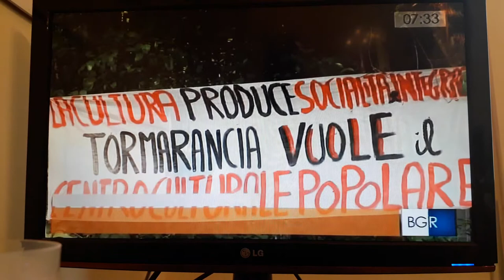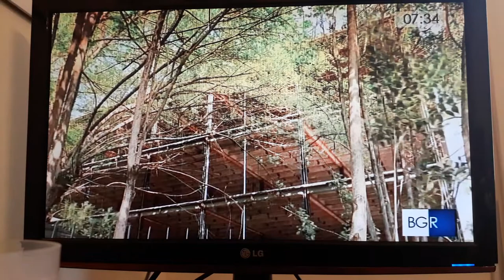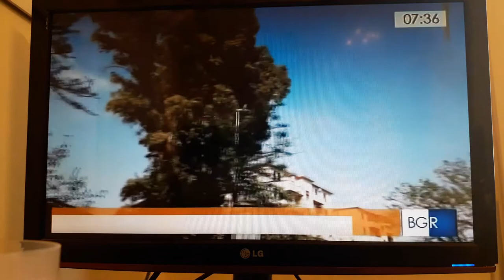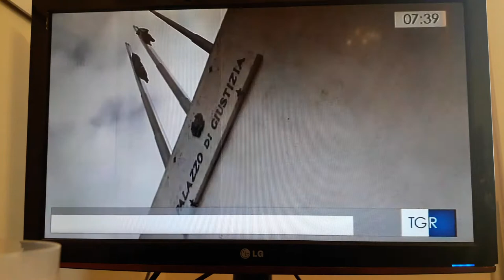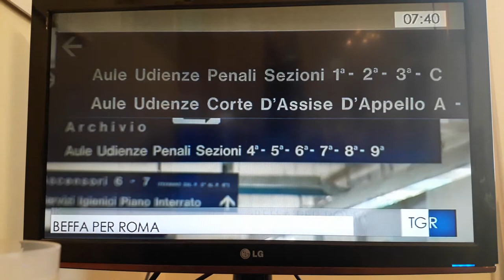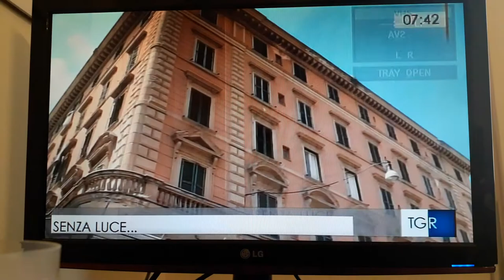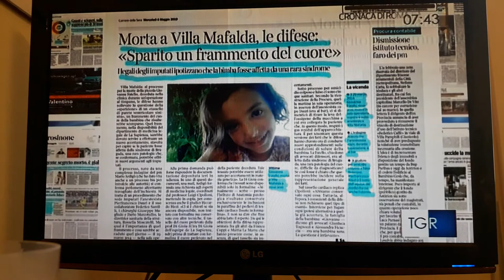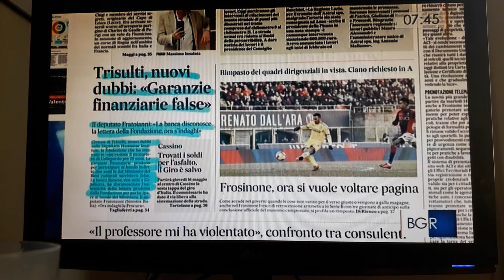8 Maggio 2019 inizia Buongiorno Regione Lazio